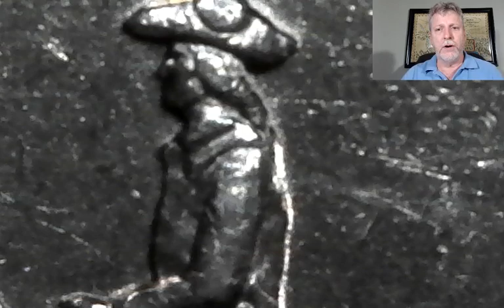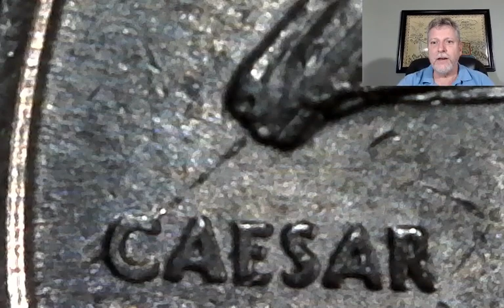Who is Ceasar Rodney?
A brief account and tribute to Ceasar Rodney’s midnight ride for American Independence